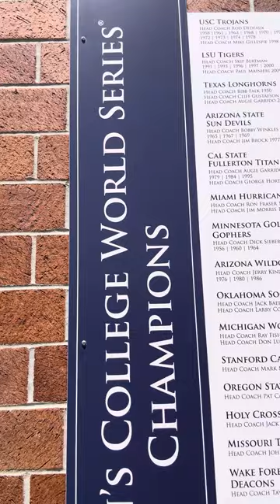Revisiting the old Johnny Rosenblatt Stadium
LSU won all six of its national baseball titles at old Rosenblatt Stadium, which was torn down after the 2010 College World Series. Zach Ewing visits the old site — now a parking lot for the Omaha Zoo — where they’ve built a memorial to remember the park.